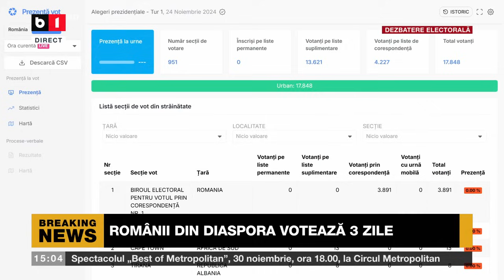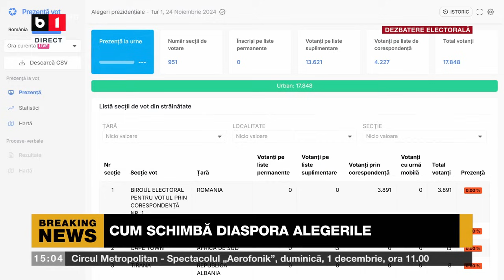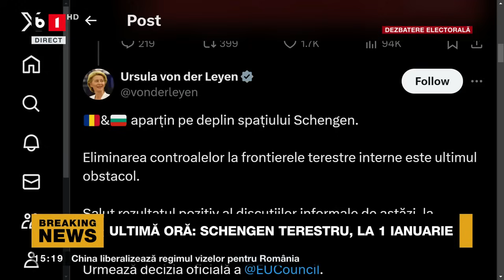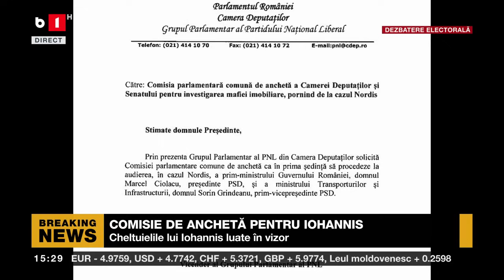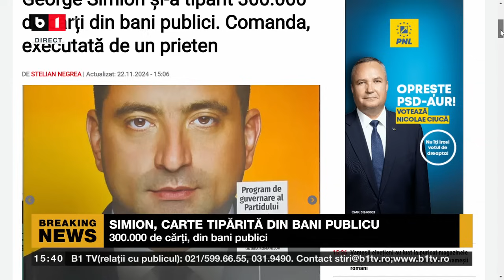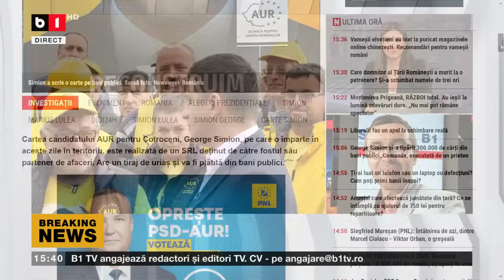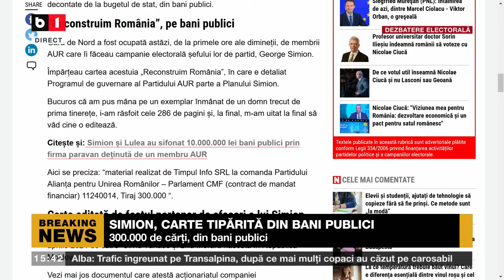POLITICA ZILEI, CU IOANA CONSTANTIN. A ÎNCEPUT VOTUL ÎN DIASPORA. CUM SCHIMBĂ REZULTATELE..